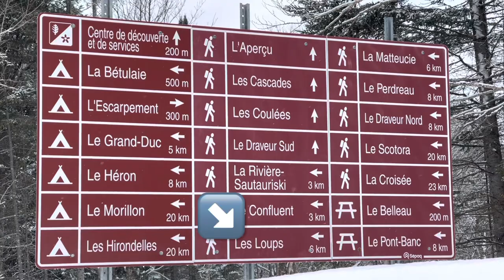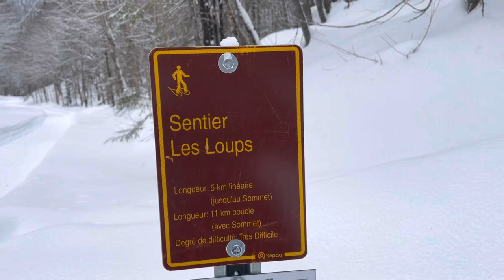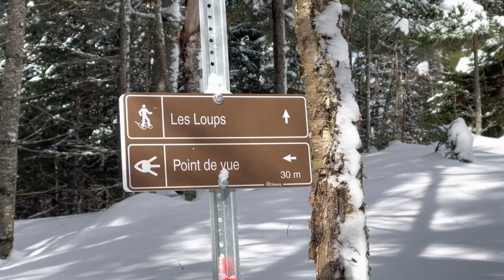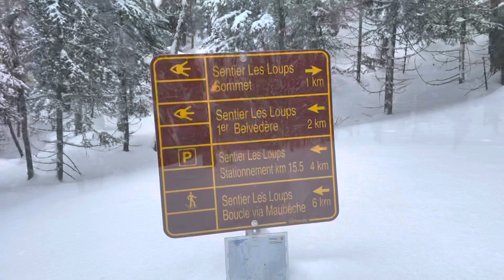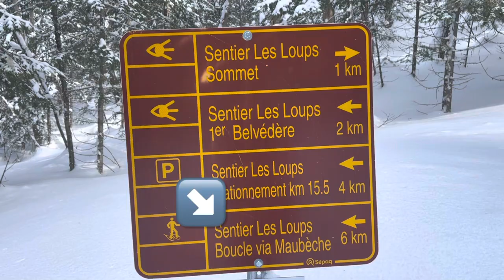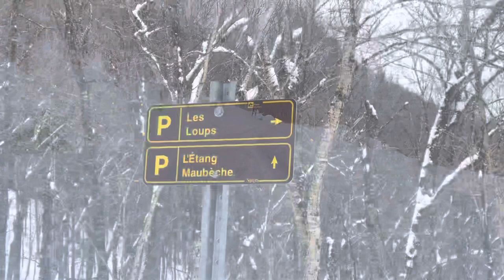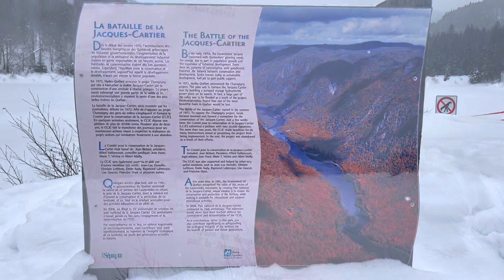104) Parc National de la Jacques Cartier, Sentier Les Loups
lundi le 14 mars 2022

This was my first time ever at Par National de la Jacques Cartier. Somewhat randomly, I chose to hike the trail called Sentier Les Louos (Trail of the wolves). Unknowingly, but very happily, I picked the trail with the most elevation out of all the winter trails available at this park. Listed at 447 m of elevation, in practice this turns out to be much more. Please join me for a spectacularly scenic hike. It’s almost embarrassing the way I gasp and react to some of the views, haha. I hope you enjoy this video!

￼ camping, stealthcamping, boondocking, overlanding, provincialparks, nationalparks, hiking, solofemaleadventures, cycling, bikepacking, backpacking, womaninthewoods, waterfalls, ukulele, singing, crownlandcamping